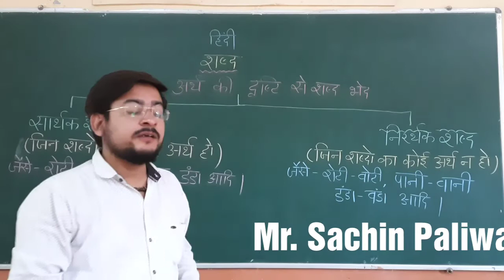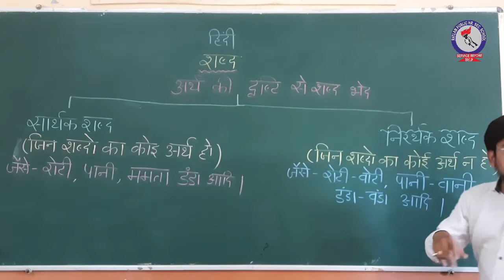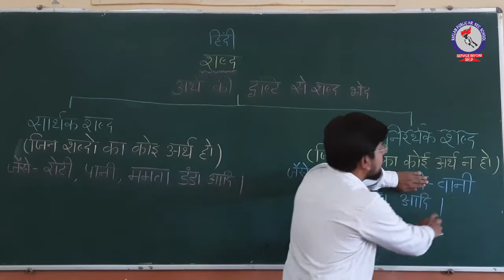RPS Hindi-शब्द Part-3